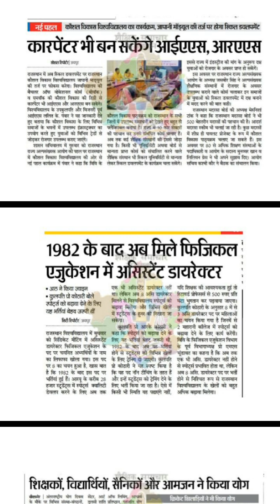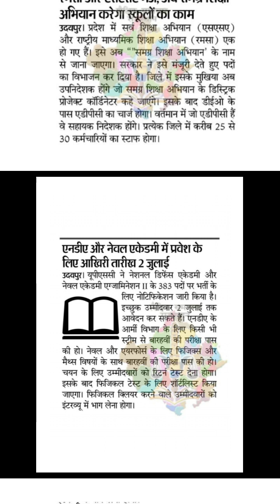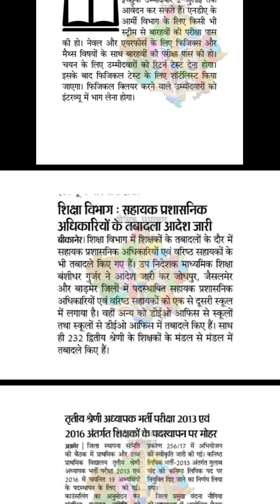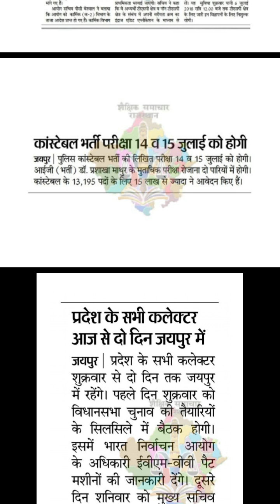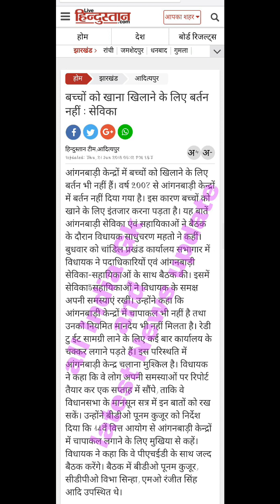आँगनबाड़ी व शैक्षणिक समाचार 22-जून-2018